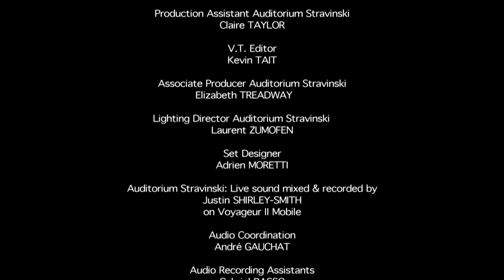Gary Moore Live At Montreux 1997 Still Got The Blues,Walking By Myself